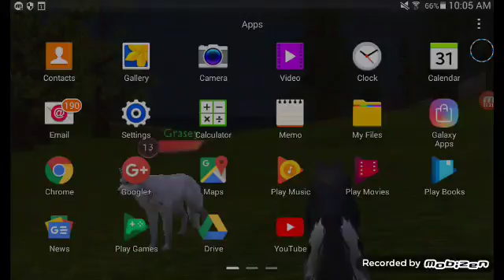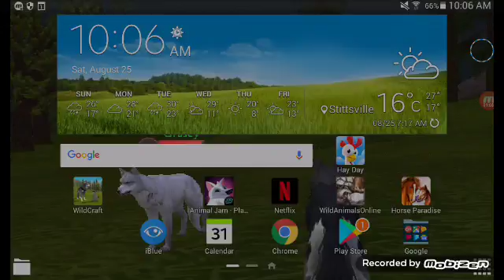Let's play some animal jam hope you like the video!!!!!!😎😍😍😍